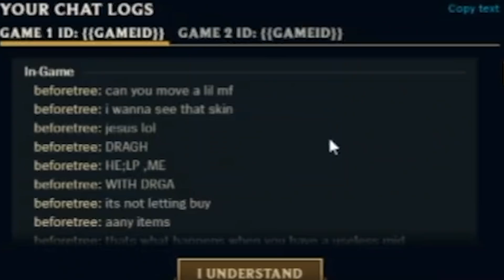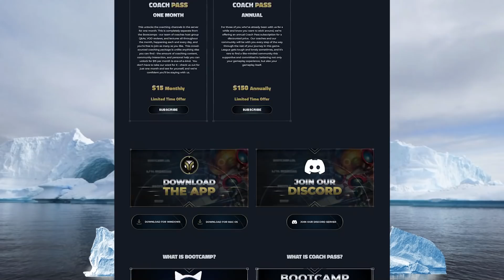I try to coach a student that's banned 10 accounts... [Challenger Coaching]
If you don't know who scuffed_pc is... I don't blame you but let's just say he's a bit of a loose cannon. Still does that make him unteachable? Let's find out.

BROKEN - SVRGE